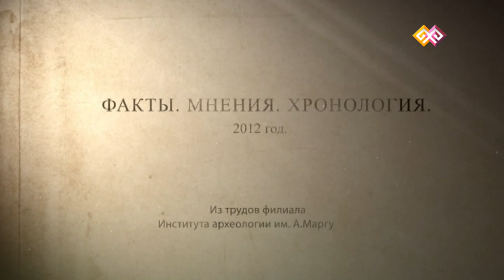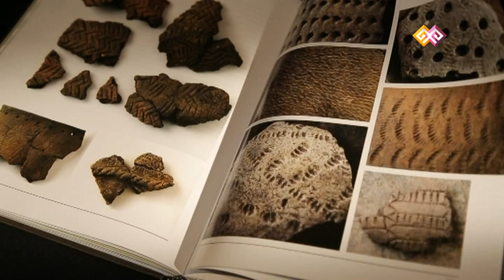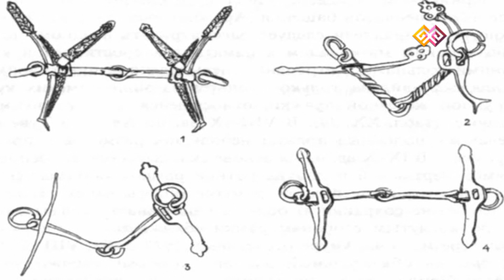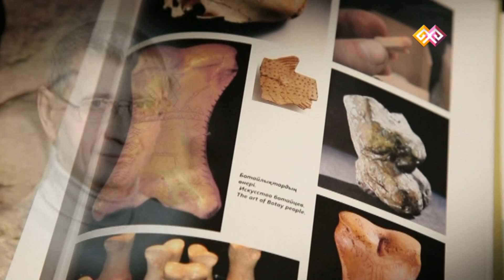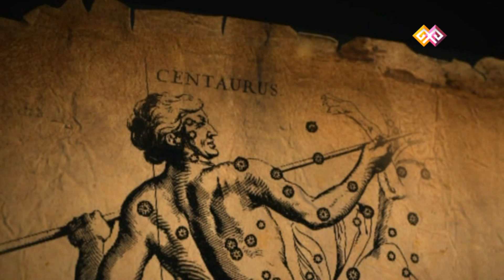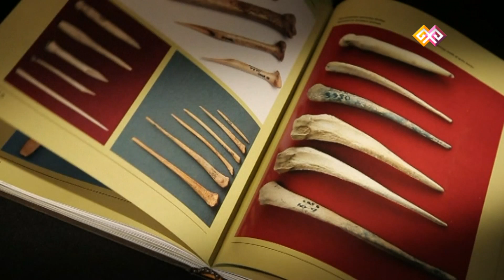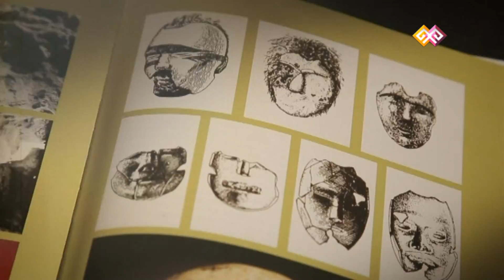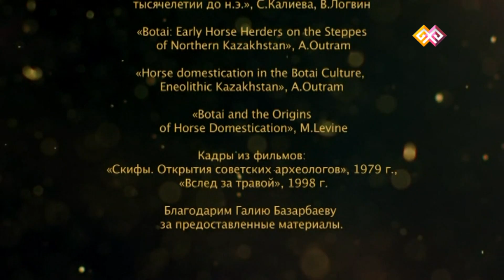"Тайны Великой степи" (009) - 24.12.15